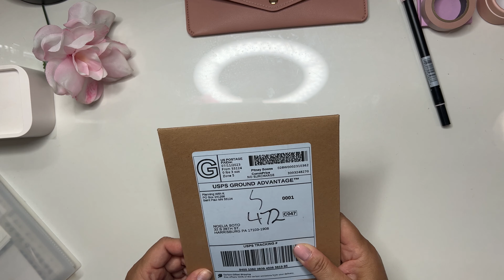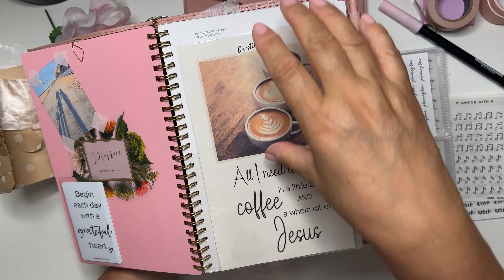More Planning With K unboxing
Hello fam & friends,

Here is another unboxing of the items I bought for my planner from planningwthk on Esty. I'm such a little kid when it comes to stickers, etc.

Love Ya!